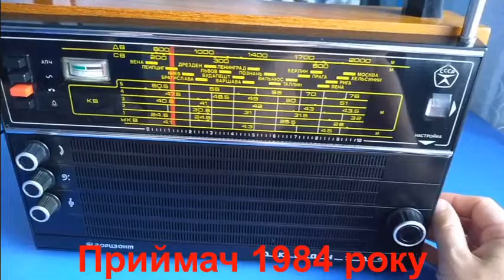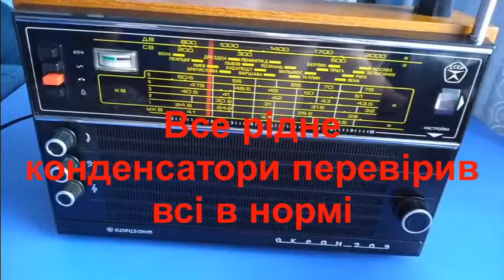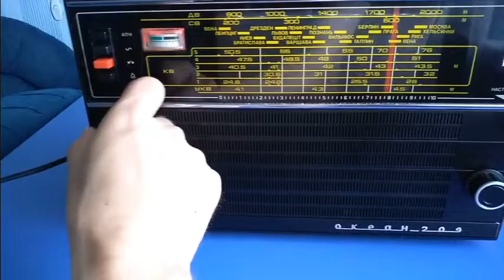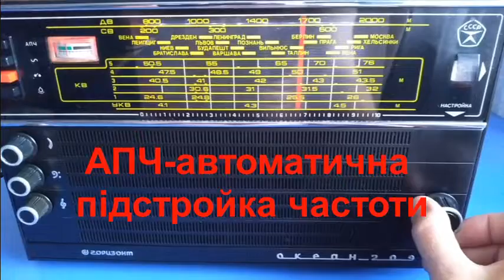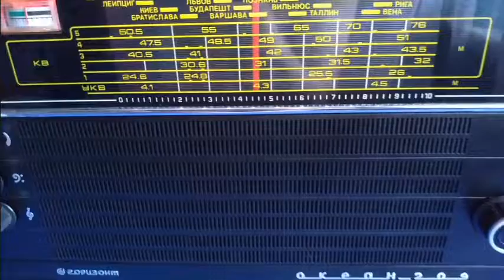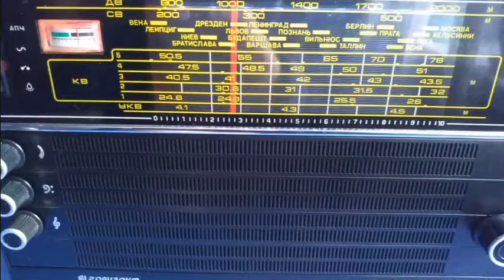Океан 209 обзор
Переносной радиоприёмник 2 класса "Океан-209" с 1976 года выпускало Минское ПТО "Горизонт". Приёмник создан на базе модели ''Океан-205'' и отличается от неё улучшенными параметрами и внешним оформлением. В приёмнике имеется ряд оригинальных схемных решений. Приёмник работает в диапазонах ДВ, СВ, КВ (5 поддиапазонов) и УКВ. В диапазоне УКВ подстройка частоты автоматическая. Приёмник имеет: раздельные регуляторы тембра по ВЧ и НЧ; стрелочный индикатор настройки; подсветку шкалы. Его чувствительность при работе с магнитной антенной в диапазонах: ДВ - 1 мВ/м, СВ - 0,7 мВ/м, с телескопической антенной в диапазонах:  KB-I...IV - 150 мкВ/м, KB-V - 250 мкВ/м, в диапазоне УКВ - 35 мкВ/м. Полоса звуковых частот в диапазонах ДВ, СВ, KB - 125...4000 Гц, УКВ-ЧМ - 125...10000 Гц. Номинальная выходная мощность 0,5 Вт. Питание от сети, или 6 элементов 373. Размеры приёмника 365х259х125 мм. Масса 4,6 кг. Приёмник выпускали по 1984 год, его схема несколько раз корректировалась, в УЗЧ вместо П-213 ставили транзисторы КТ-815, в УПЧ тоже ставили другие транзисторы.